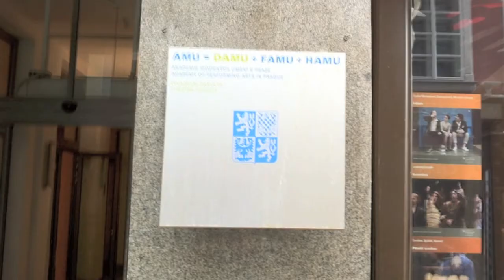How to get from DAMU to the Franciscan Garden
A video to help you find your way from the DAMU Building to the Franciscan Garden